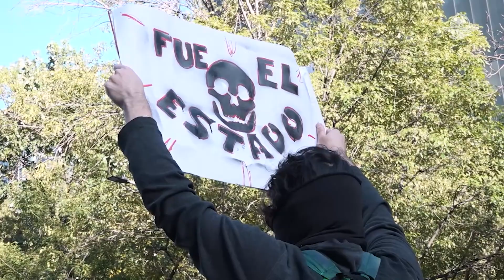Padres de los 43 y AMLO se confrontan por informe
"No es culpar por culpar al Estado", dice el Presidente; familiares de los 43 estudiantes de Ayotzinapa le reprochan la falta de avances